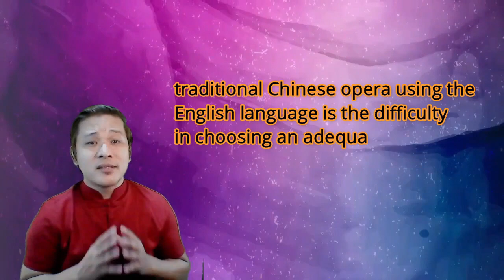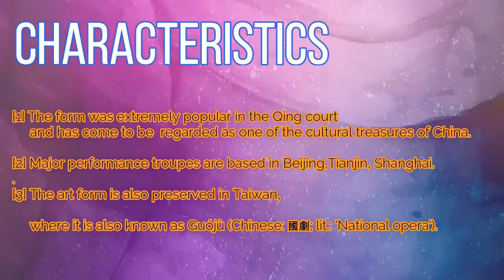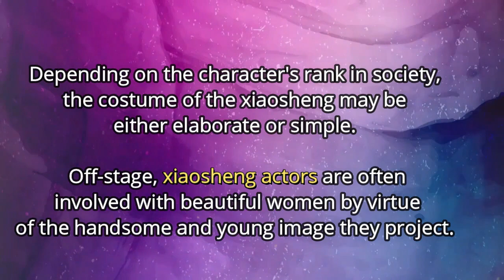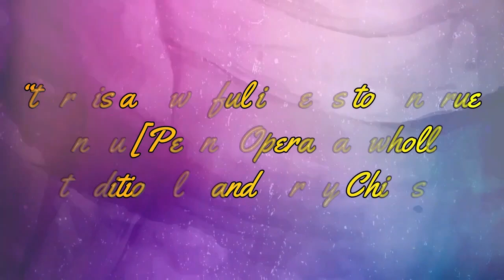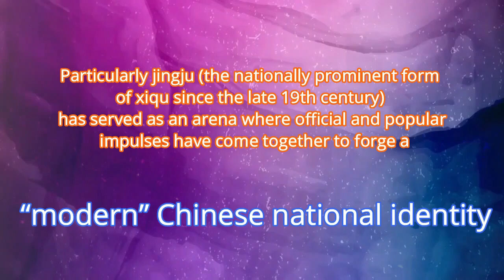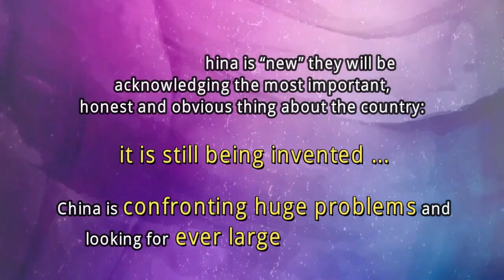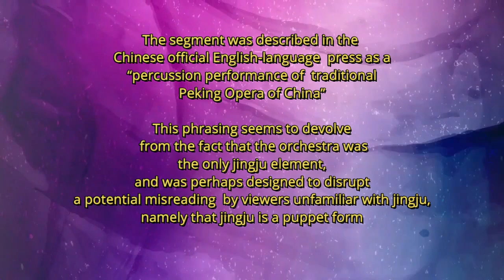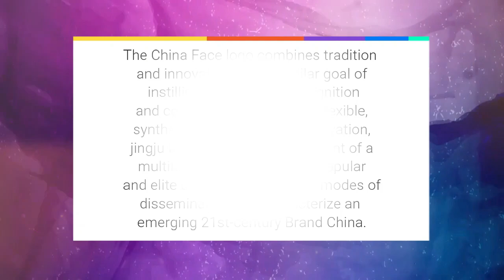Theatre Lectures #1: Chinese Beijing Opera (Jingju) Beijing Olympics 2008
One of the controversies in the performance form of China in the opening production of the 2008 Beijing Olympics not including JINGJU as a splendid art form.